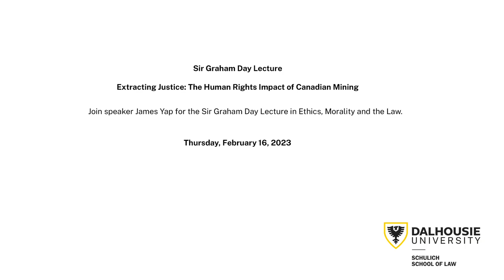Extracting Justice: The Human Rights Impact of Canadian Mining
Join speaker James Yap for the Sir Graham Day Lecture in Ethics, Morality, and the Law.

Canada is home to an estimated 60% of the world's mining companies. They operate in all corners of the world and have acquired for themselves - and their country of origin - a bad global reputation for the serious human rights abuses that often occur in connection with their business activities abroad. Focusing on the Nevsun litigation - where a Canadian court ruled for the first time that a Canadian corporation may be held civilly liable for acts of slavery - this lecture will explore the challenges of holding Canadian mining companies legally accountable for complicity in human rights abuses overseas, and what more can be done to address the problem.